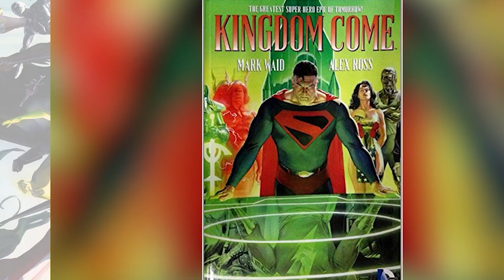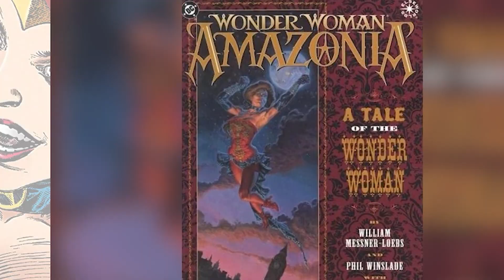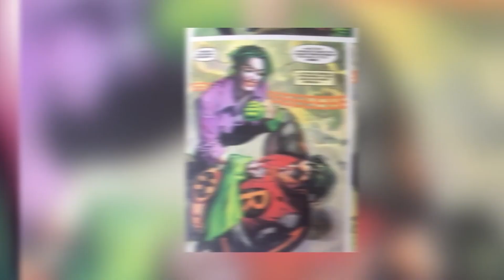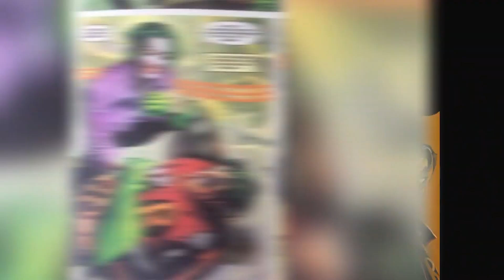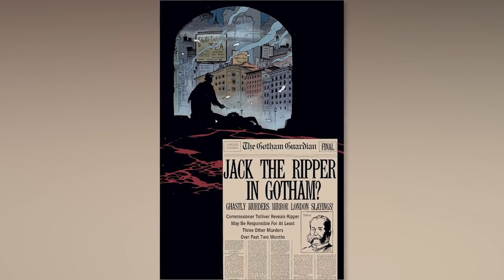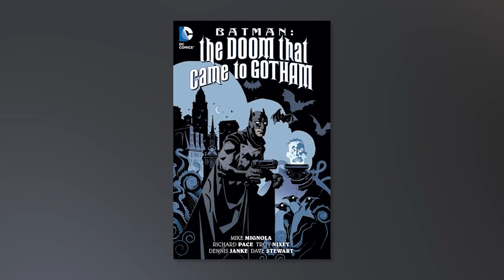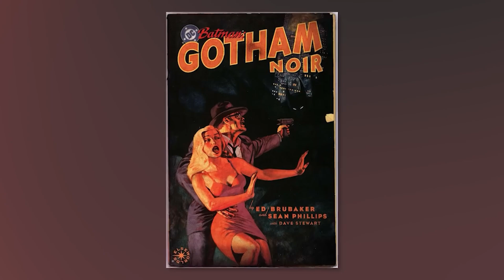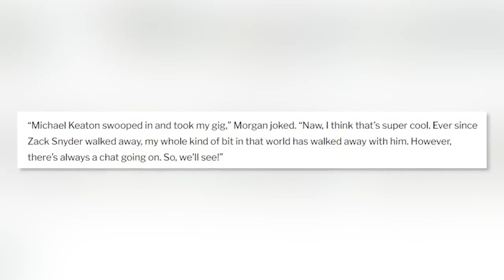Scariest DC Elseworlds Stories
There are many different worlds out in the DC Multiverse to be explored, so many in fact in DC that we’ve had multiple resets attempting to remove some of the more obscure ones and really hone in on what our favorites are. Elseworld’s is both a comic line and at times a type of one-shot specials where various DC heroes and teams have been explored in a what-if type scenario, where creative minds are set free and writers are allowed to manage a plethora of alternate worlds where our some of favorite characters from DC lead quite different lives under different circumstances. These are the Scariest DC Elseworlds Stories.

0:00 Introduction
0:02 BATMAN: HOLY TERROR
2:02 THE NAIL
4:05 WONDER WOMAN AMAZONIA
4:51 BATMAN & DRACULA TRILOGY
7:20 SUPERMAN SPEEDING BULLETS
8:10 GERMAN EXPRESSIONIST TRILOGY
11:47 A NATION DIVIDED
13:20 RED RAIN
21:44 JUSTICE RIDERS
23:17 THE DARK KNIGHT RETURNS
26:04 KINGDOM COME
28:23 DMT'S ROCKUMENTARY: THE LEX RECORD STORY
30:02 SON OF SUPERMAN
38:42 BATMAN/TEENAGE MUTANT NINJA TURTLES
41:45 BATMAN: GOTHAM NOIR
43:26 FLASHPOINT
45:06 JUSTICE LEAGUE: THE NATL